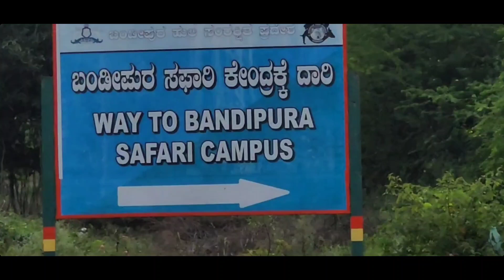Bandipura forest safari